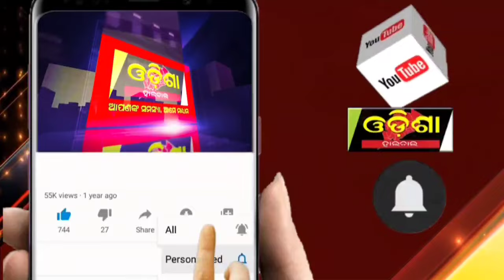ଇ କୁକୁର ସରକାର ରାଜନୀତି କରୁଛେ ! || Odisha Halchal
ଇ କୁକୁର ସରକାର ରାଜନୀତି କରୁଛେ !